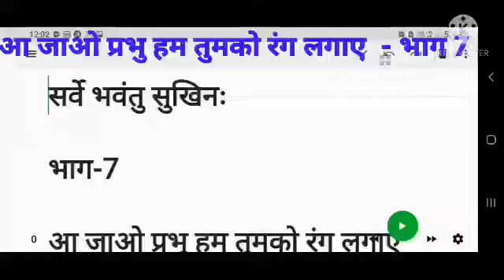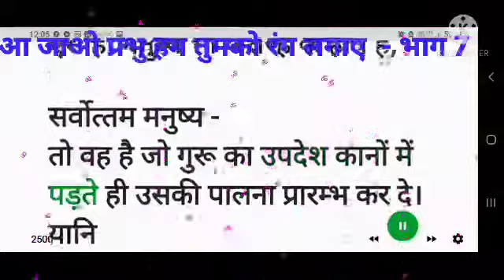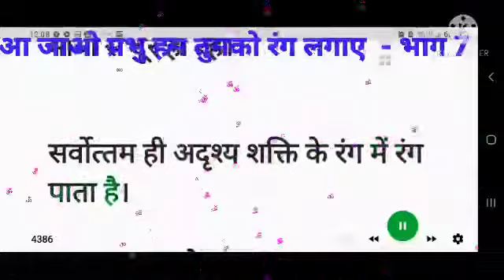भाग 7 आ जाओ प्रभु हम तुमको रंग लगाएं